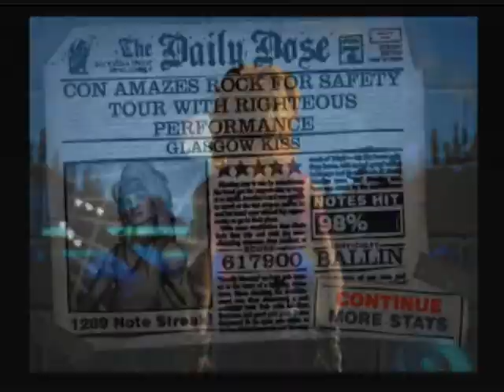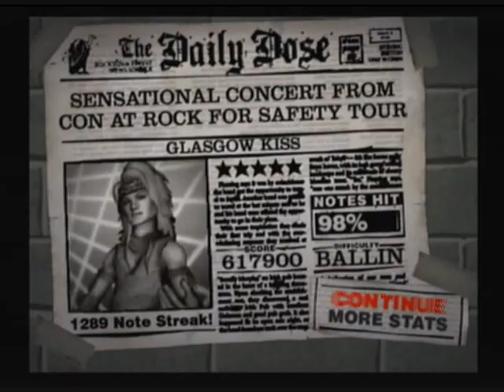GH2 Custom: Glasgow Kiss by John Petrucci 617k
Glasgow Kiss by John Petrucci. Chart by Trunks252

Looooove this song, and everything else off Petrucci's solo album "Suspended Animation". You all NEED to listen to it. Anyway, great chart as always by the lovely Trunks. I'm sure he'll be paid to chart soon enough =)

Also, new disc is made, have been making some new videos. Will upload them whenever =P